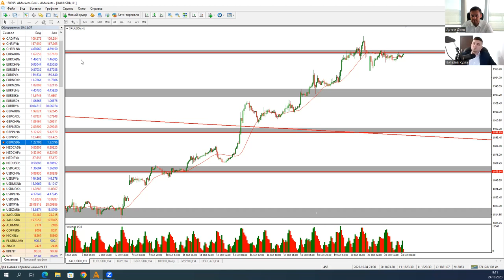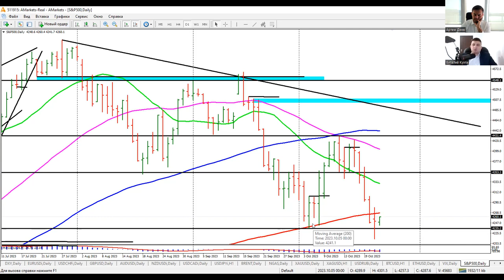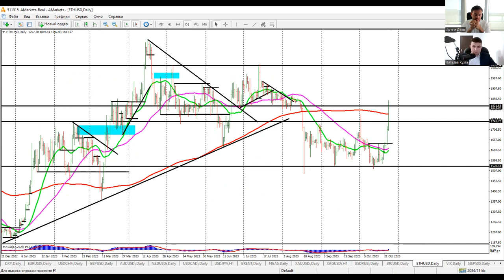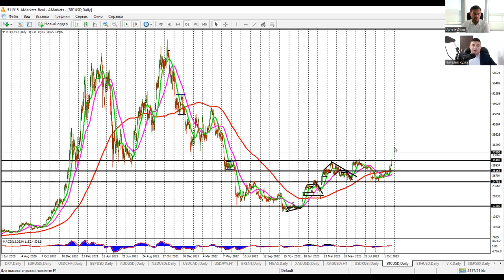Артем Деев vs Виталий Кухта: торговые идеи по DXY, Brent, XAU, BTC, GBP и EUR | AMarkets